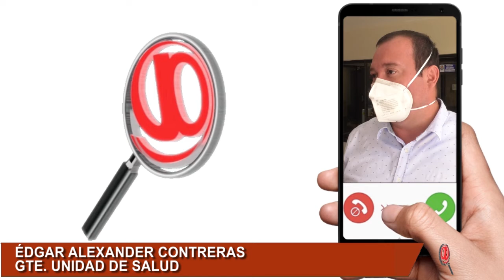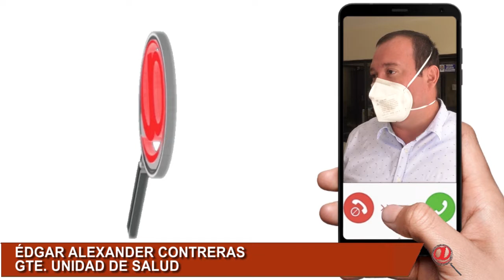LA UNIDAD DE SALUD DE INFORMO QUE ESTAMOS EN EL PICO MÁS ALTO DE LA PANDEMÍA DEL COVID-19